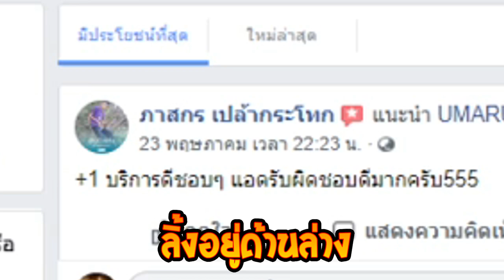สอนปลุกผลไฟ ให้ตื่น ภายใน 10 นาที!!BloxFruits